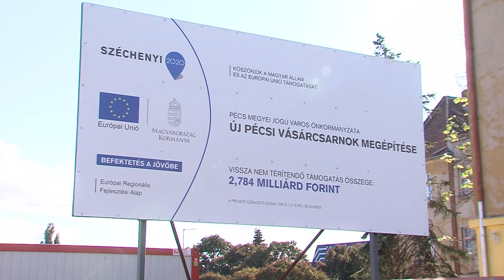Vásárcsarnok - Híradó - 2020.10.06.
Az új Vásárcsarnok építésére többletforrást ad a kormány. Az erről szóló döntés már meg is jelent a Magyar Közlönyben. Így nem kell a pécsi önkormányzatnak hitelből pótolnia az építőipari árak emelkedése miatt 418 millióval drágább beruházást. A többletforrás igény teljesítését még az előző városvezetés indította el tavaly. Az új vásárcsarnokot az eredeti elképzelés szerint, azért építené a város, hogy a helyi termelők megfelelő értékesítési lehetőséghez juthassanak.